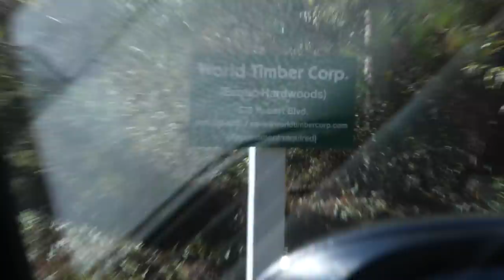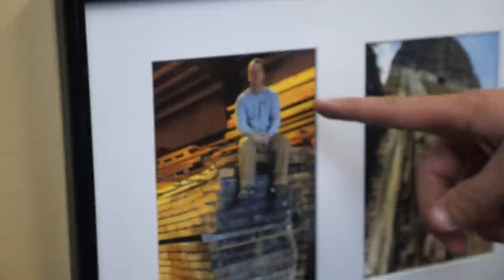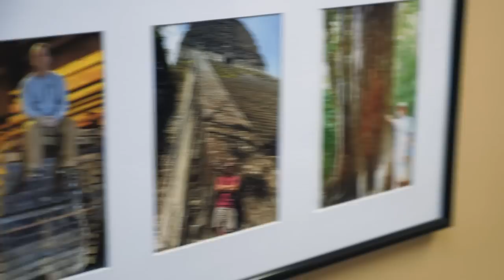Where We Get Our Exotic Lumber (NC Trip Part 2)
OUR HOLIDAY DEALS ARE LIVE!

In S11 E05 of Wyrm Lyfe, Doug leaves Doug and Dale behind to go visit our exotic lumber dealer, World Timber Corp.